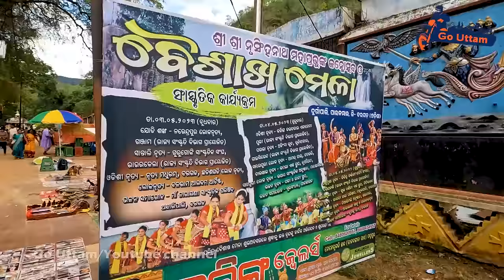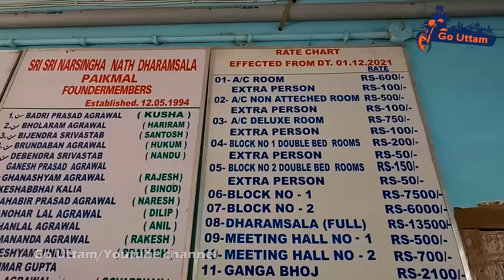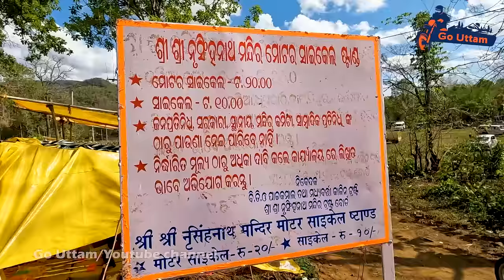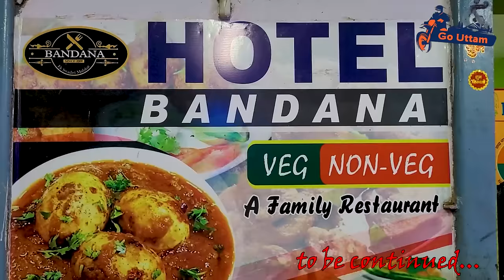ନୃସିଂହନାଥ ବୈଶାଖ ମେଳା | Nrusinghanath Baisakha Mela | Kapiladhar Waterfall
Nrusinghanath is a famous visiting place of the district which belongs to the Borasambar Kingdom of the past now known as the Padampur . Nrusinghnath Temple is 150 kms far from the district headquarter of Bargarh. Nrusinghnath temple of Sri Sri Nrusinghanath is situated at the bottom of the Gandhamardan Mountain which is approximately 3234 feet high. Baijaldev, 5th Chouhan King of Patna had built the temple. An inscription on one of the stone walls of the Nrusinghnath temple speaks of the history related to its construction. In the Nrusinghnath temple which is surrounded on all sides by incredible natural beauty, Lord Vishnu is worshipped as Marjara Keshari.